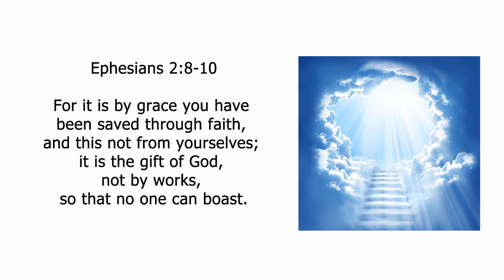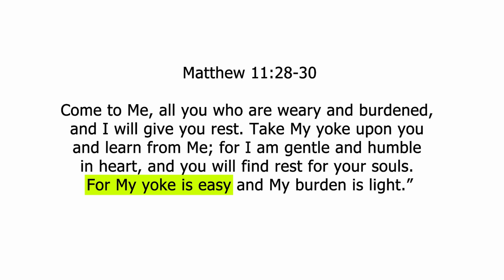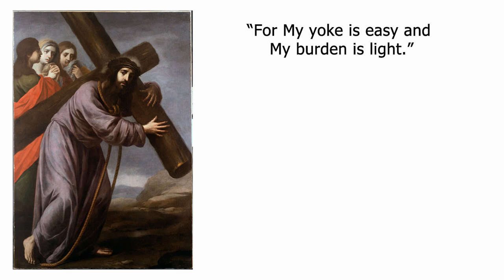One of the Best Things Jesus Ever Said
Jesus offers people a chance to rest in Matthew 11. This isn't physical rest, but spiritual rest. He cares so much for the people of the earth that He is willing to take all their burdens on Himself so they can rest. That applies not just to salvation but the all our works afterward. Jesus calls us to come to Him and rely on Him. Why would we want to do otherwise?